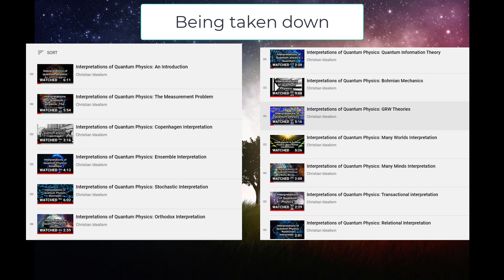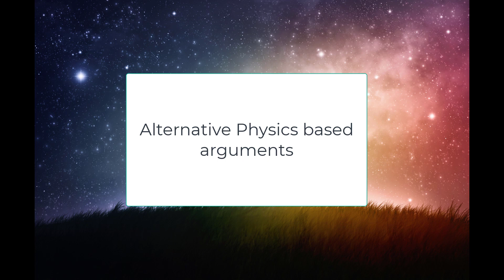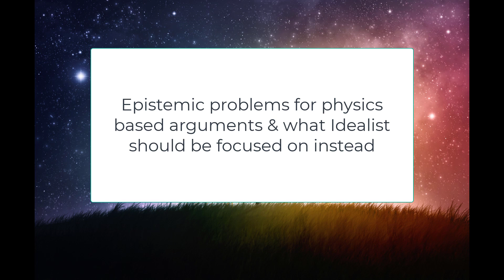Changes on Idealism in relation to QM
1. Problems with my own series of QM interpretations
2. Alternative physics-based arguments for Idealism that should be used instead of relying on QM interpretations
3. Epistemic problems for any physics-based arguments for idealism
4. What idealist should really be focusing on when it comes to making the case for idealism